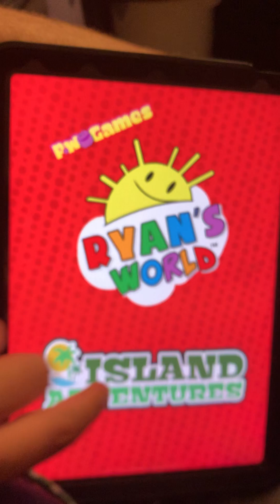Tag with Ryan